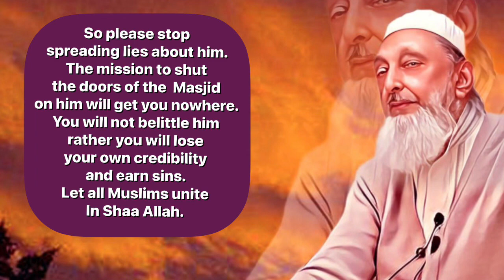Rohingya, Palestine & the Bogus Jihad in Syria by Gog & Magog- Sheikh Imran Nazar Hosein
Rohingya Palestine & the Bogus Jihad in Syria by Gog & Magog: Interview with Sheikh Imran Nazar Hosein, by Deen Choudhury

DaringDeen Vlog